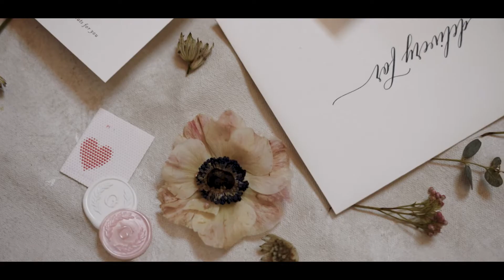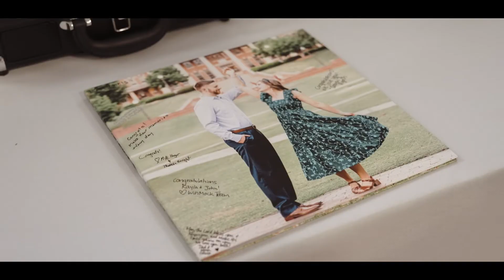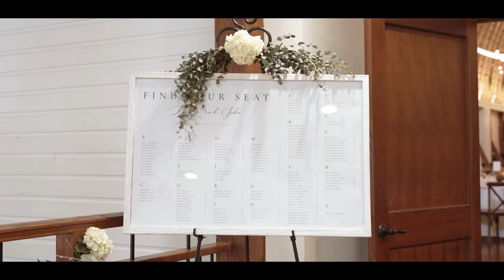Dreamy Wedding Day at WinMock at Kinderton with a Private Last Dance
Kayla + John’s dreamy WinMock at Kinderton wedding was full of so much love and emotion! We loved being there to capture everything for this sweet couple on their special day! 📷💗📹

We loved that they both shared sweet first looks with their parents and a sweet first touch with each other before they said their I do’s. 💍

Following the ceremony, the celebration was one to remember as the couple hit the dance floor with their wedding guests! And who doesn't love a private last dance?! 🎶

🥂 Cheers to Mr. & Mrs. Green!

Venue @winmock // Photographer @tierneyriggsphotography // Videographer @point200 // DJ @fivesevensound // Florist @menuvenueevents.tn // Hair @manesbyrach // MUA @makeupbyerinalice // Catering @1618onlocation // Bakery @maddiecakesbakery7 // Beverages @eventespressocatering // Invitations @minted // Dress @vowdweddings // Bridesmaids @billlevkoff // Groomsmen @generationtux

Want to see more weddings like this one? Check it out here!